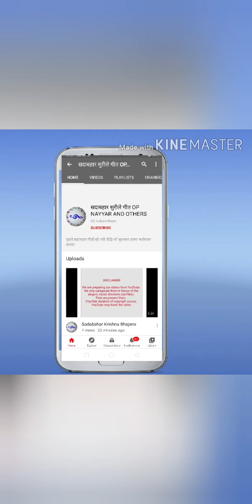TRIBUTE TO SD BURMAN || BIRTH ANNIVERSARY || 1 OCTOBER 1906